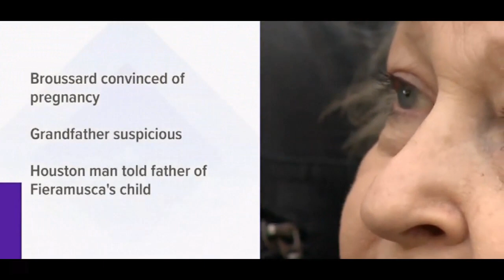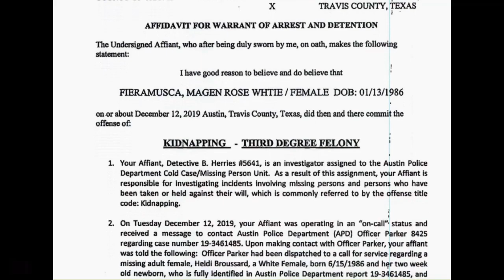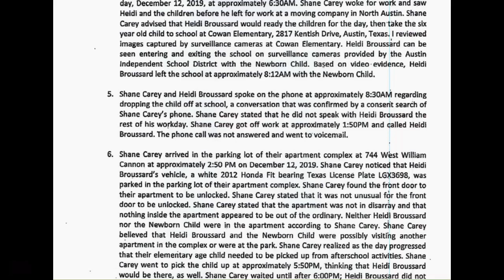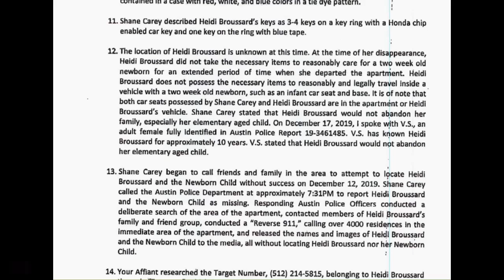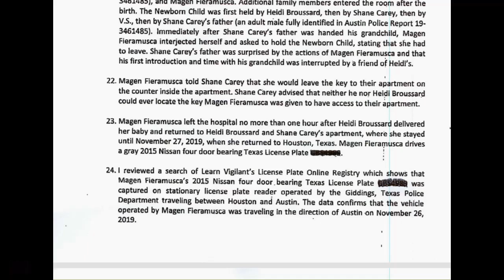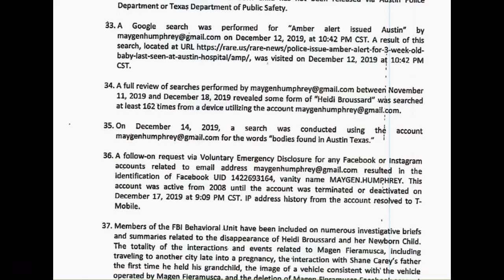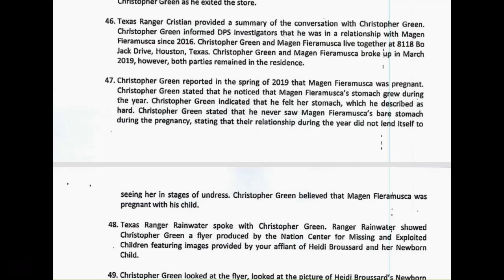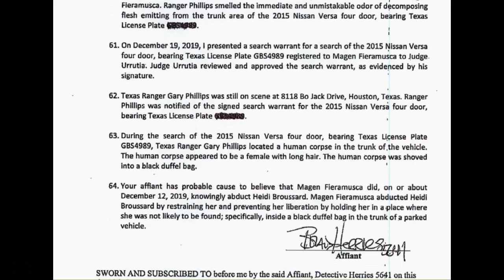Magen F police release Affidavit on the days during